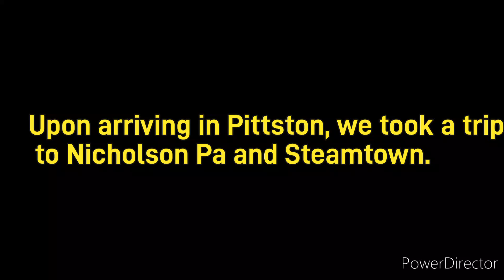Chasing Reading and Northern 4-8-4 T-1 2102 August 2024.